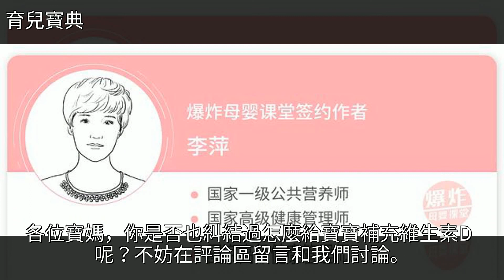寶寶的維生素D、維生素AD、魚肝油該怎麼選？一篇文章告訴你真相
寶寶的維生素D、維生素AD、魚肝油該怎麼選？一篇文章告訴你真相寶寶的維生素D、維生素AD、魚肝油該怎麼選？一篇文章告訴你真相母乳餵養 魚肝油 佝僂病 藥品 早產兒